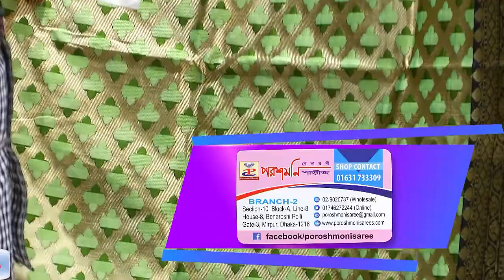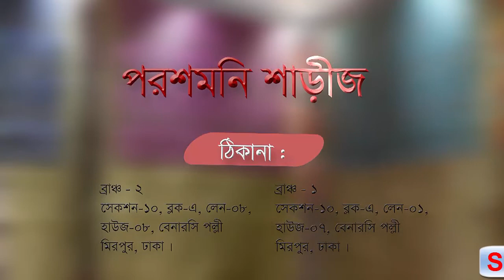Designer party wear Sarees!! Vaamika Brand// pure indian Saree// Poroshmonisaree//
WhatsApp,IMO,Viber.

Adress : 01

House: 08, Lane 08, Benaroshi Polli, Mirpur 10, Dhaka.
Adress : 02